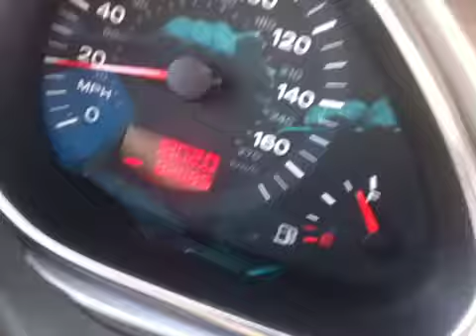ROAD TRIIIIP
It's funny how a road trip can change one's perspective on life...